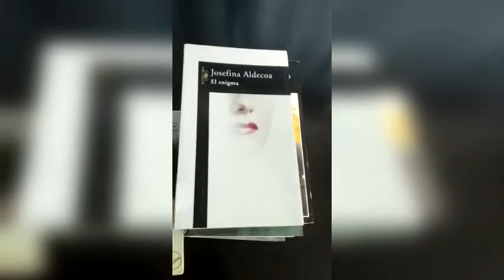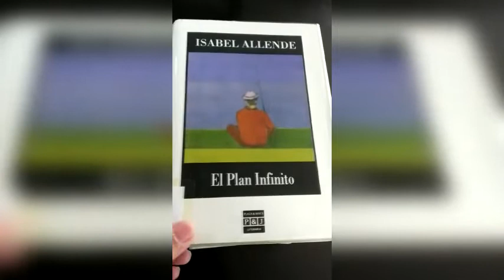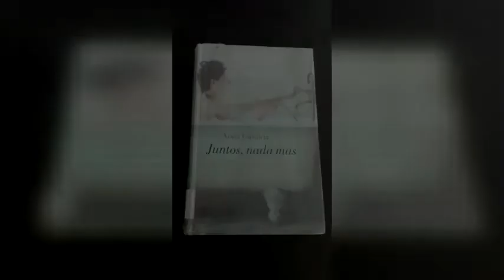Día del Libro Biblioteca Municipal de Vitigudino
La responsable de la Biblioteca Municipal de Vitigudino, Raquel Bernal, invita a la lectura de una manera muy original en este Día del Libro tan especial